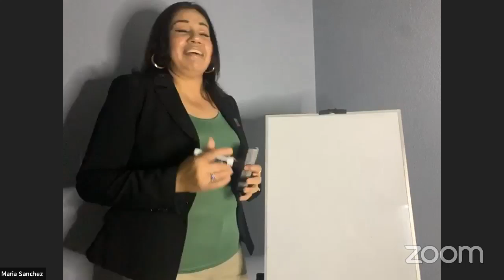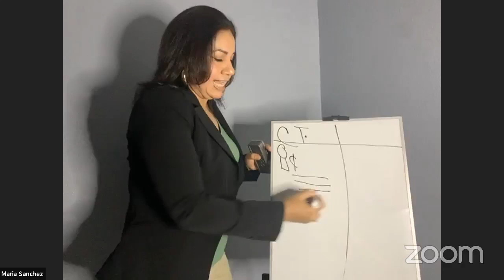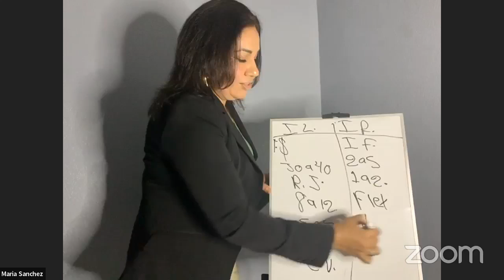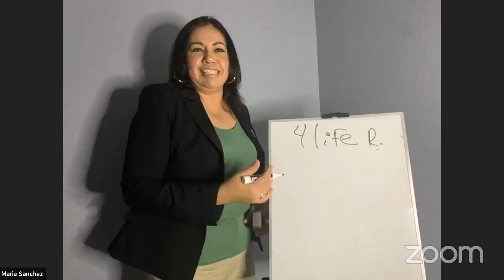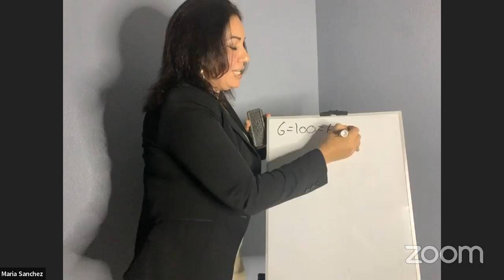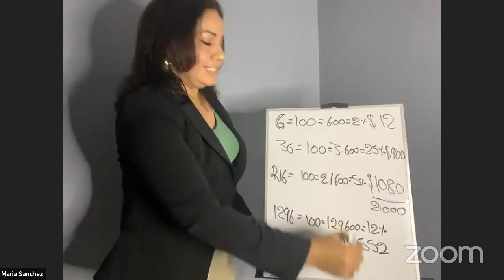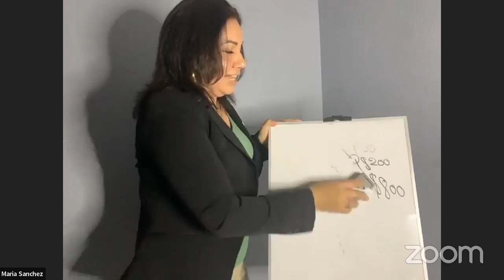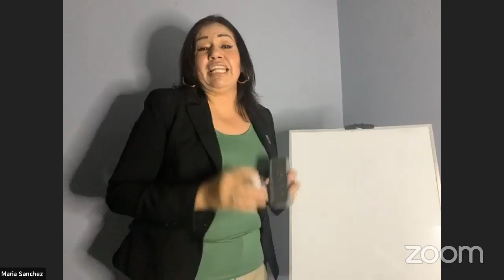Historia de una mujer extraordinaria quien tiene una oportunidad para ti.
Maria Sanchez, Diamante Presidencial dentro de la compañía 4Life, nos cuenta su historia: Una niña que queria ir a la escuela, pero no pudo. Año 2022, está en la mejor universidad y ha logrado ser una gran empresaria.